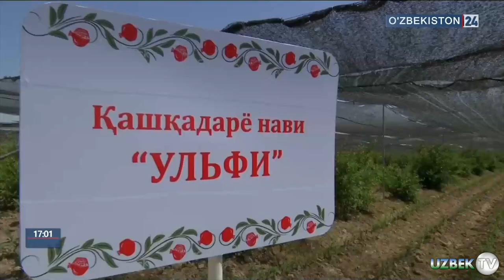ШАВКАТ МИРЗИЁЕВ ФАРҒОНАДА